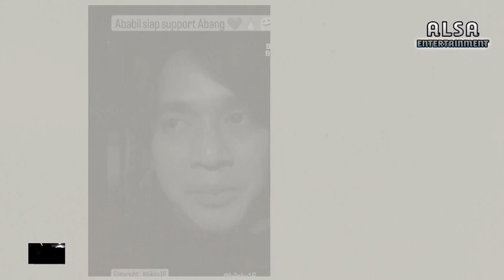GEGER❗BILLY SYAHPUTRA JUAL RUMAH ALM. OLGA✔AMANDA RIGBY LANGSUNG PASANG BADAN, BEGINI FAKTANYA....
GEGER❗BILLY SYAHPUTRA JUAL RUMAH ALM. OLGA✔AMANDA RIGBY PASANG BADAN, BEGINI FAKTANYA.